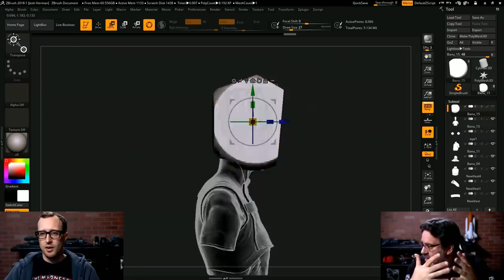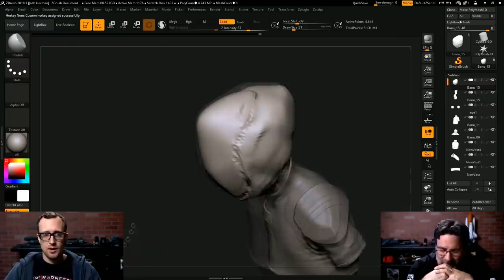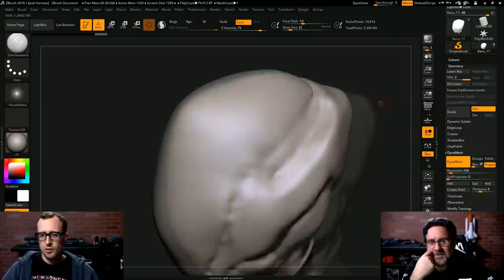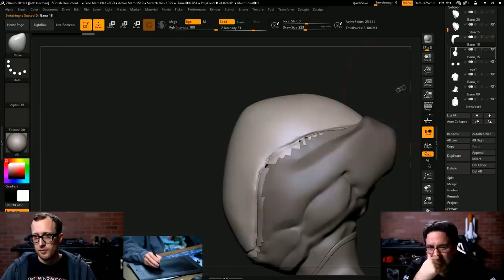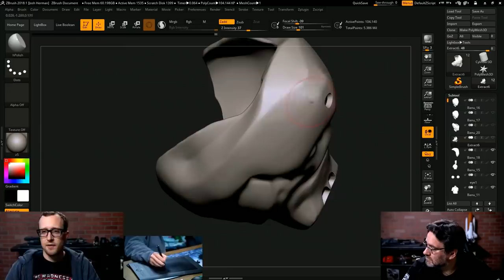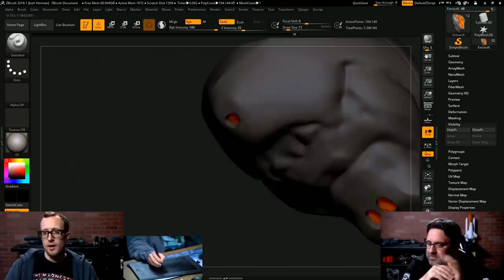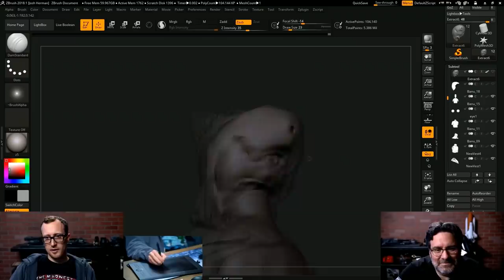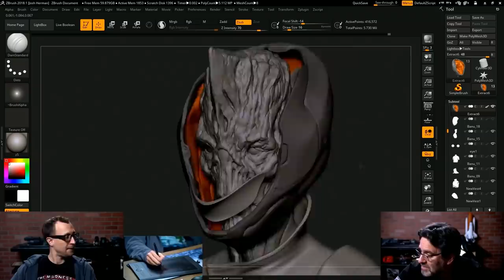Reverse the verse Casco Banu - EL HANGAR - Español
Muestra de cómo se hace un casco Banu y algo de info extra